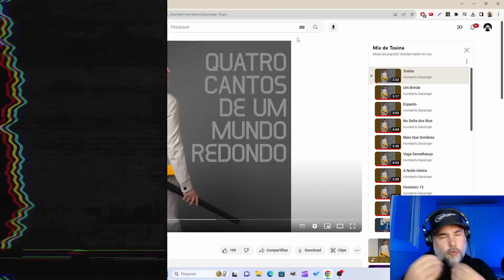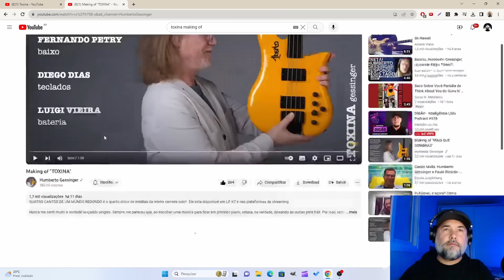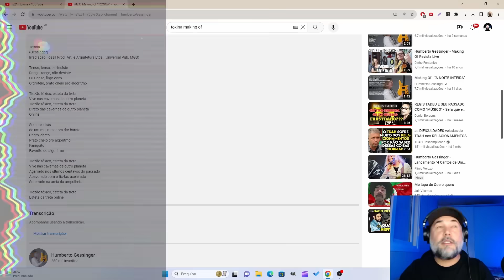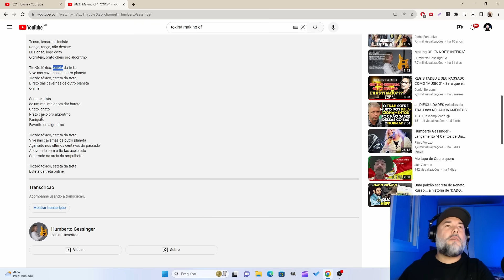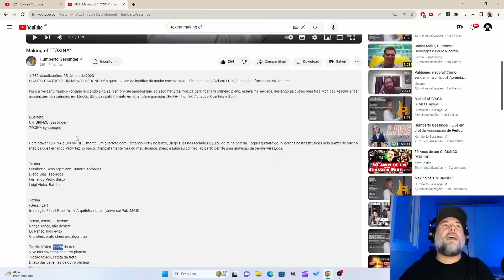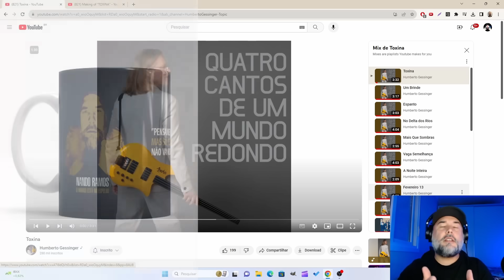Humberto Gessinger manda recado para Regis Tadeu?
Na faixa "Toxina", do último álbum de Humberto Gessinger, "Quatro cantos de um mundo redondo", o autor refere-se a um "Tiozão tóxico", seria este, Régis Tadeu?